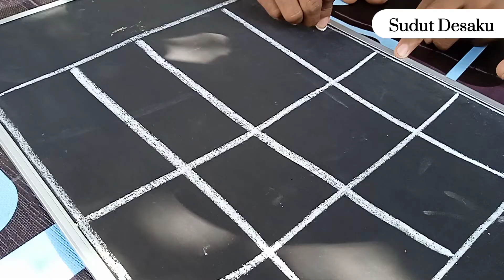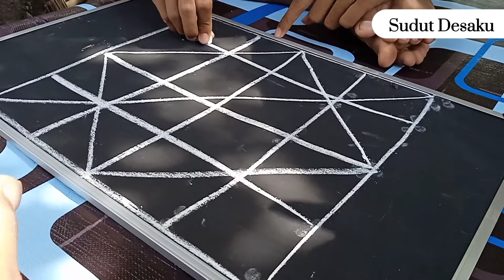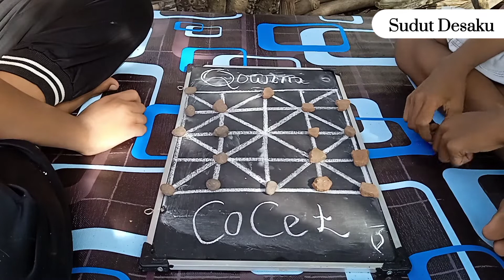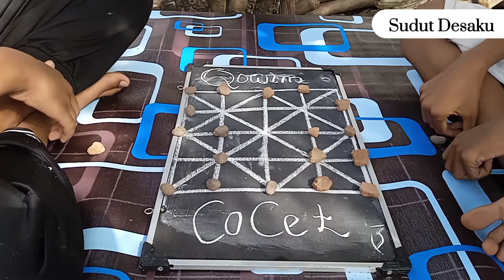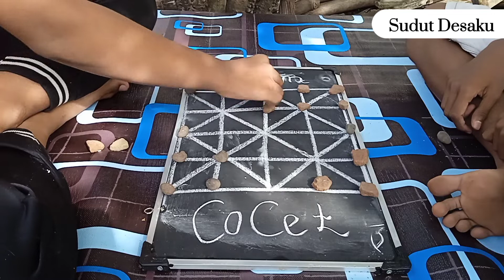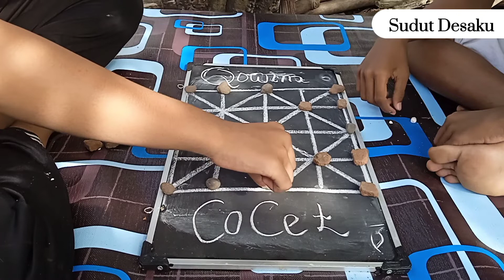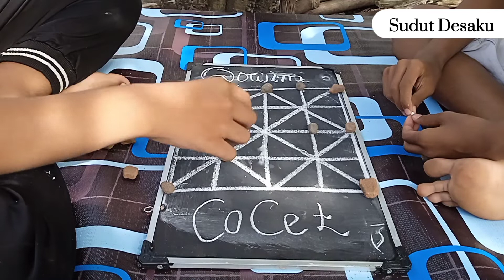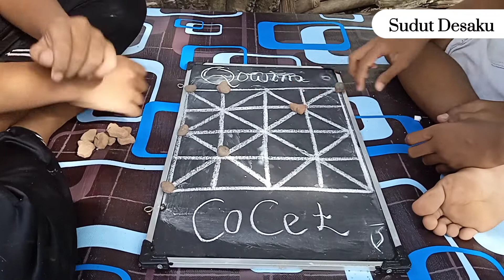PERMAINAN TRADISIONAL DAM DAMAN CATUR JADUL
Halo teman-teman Sudut Desaku,
Tujuan Channel ini yaitu mengajak teman-teman bernostalgia ke era 90an

Yuk bantu kami terus mengangkat permainan, mainan, dan kuliner khas desa agar tetap lestari.

Karena kalian turut membantu keberlangsungan rumah baca kami di pelosok desa.

Kirim Buku bisa Japri yaa : @amier_kecap

Terima Kasih dan Salam Cinta
SUDUT DESAKU